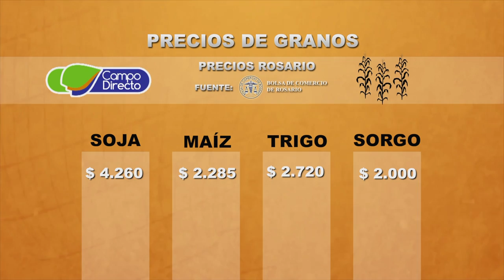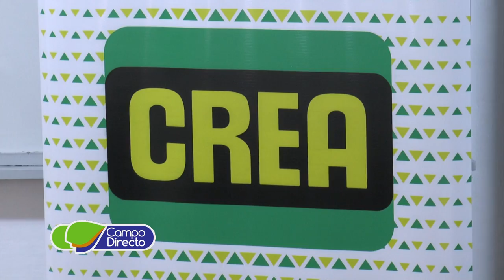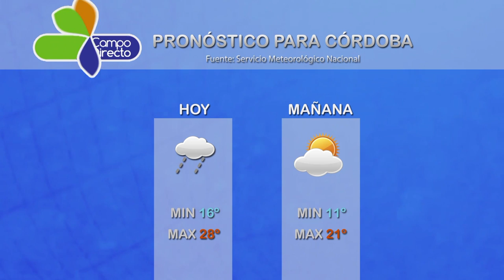Micro Agropecuario Campo Directo 227 Fecha 25 de agosto 2107